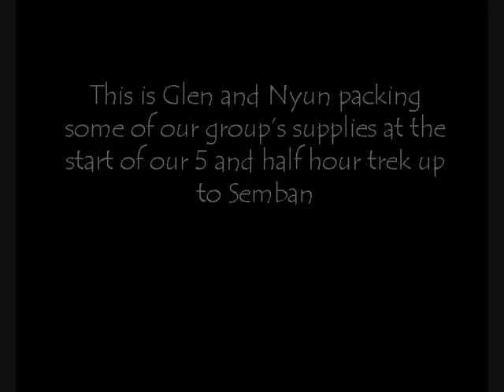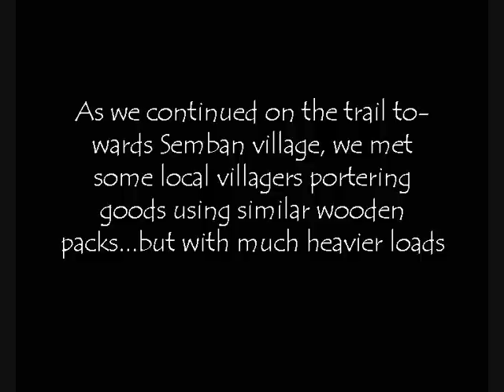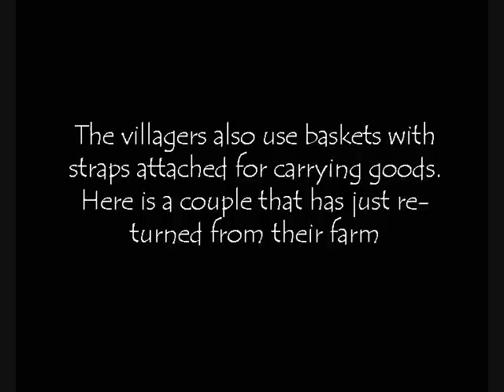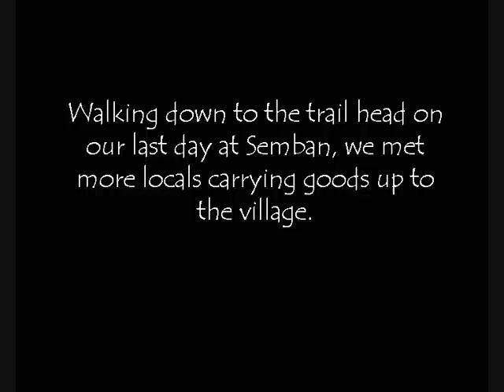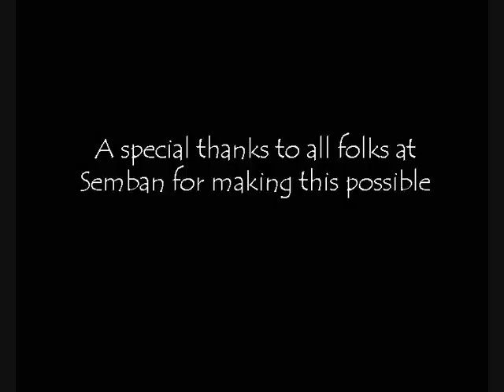Traditional hand made woodpack of Bidayuh, Semban Sarawak Borneo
A short video on the home mode wooden backpack used by the Bidayuh in Semban, Sarawak. Simple yet strong, the Bidayuhs carry loads from gas tanks to other produce weighing up to 50kgs on their backs using these wooden backpack.